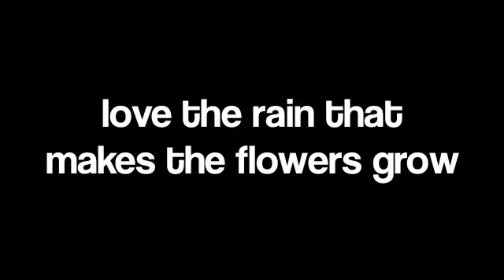what do you save for a rainy day?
APRIL Q!